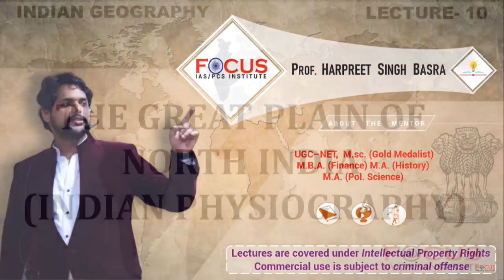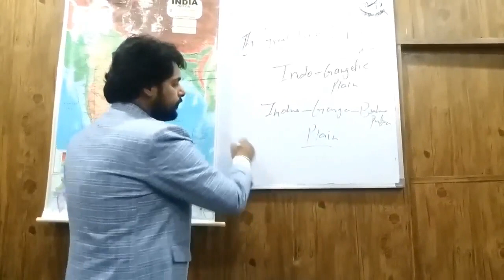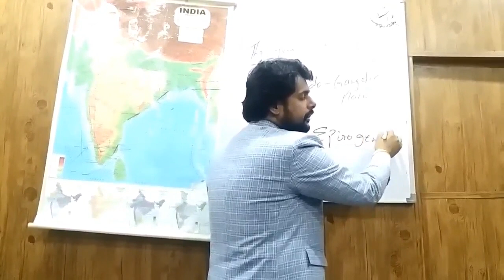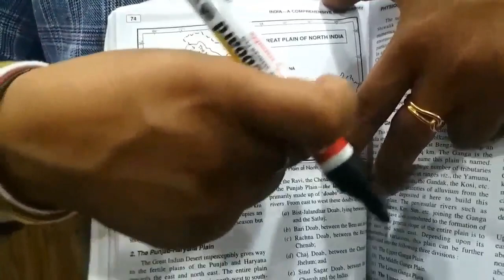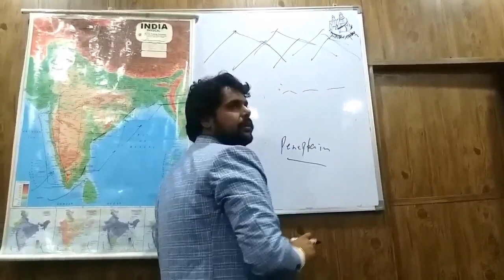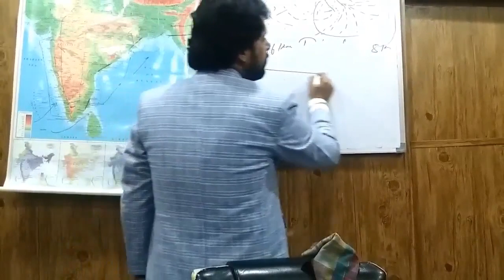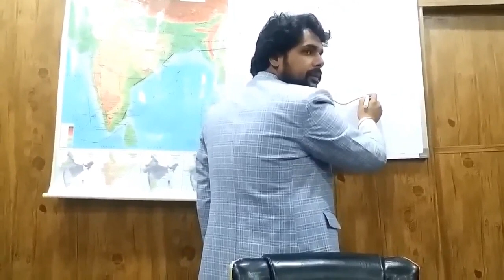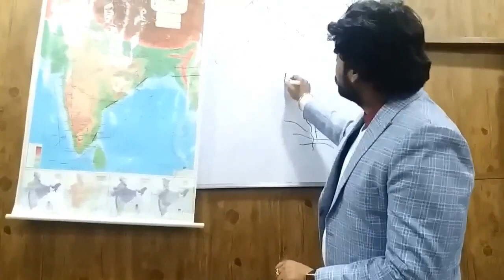IAS PCS Indian Geography LECTURE 10-The Great Plain of North India(Indian Physiography)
INDIAN GEOGRAPHY

Lecture 10-The Great Plain of North India (Indian Physiography)
A must watch video for those students who are preparing for various Government Services Exams.
Book:- D R Khullar(Indian Geography)
 NCERTs Class IX Chapter-2 and Class XI Chapter-2
This lecture includes:-
*Origin of the Plain
*Geomorphology of the Plain
*Regional Divisions of the Plain
*Significance of the Plain